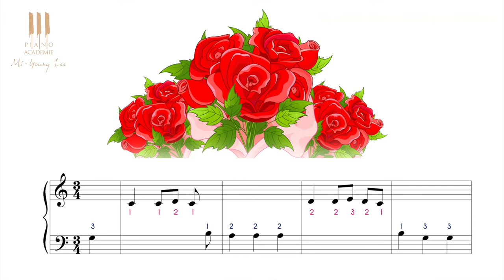Apprendre à jouer au piano "we wish you a merry Christmas" dès 4 ans - Cours n°2